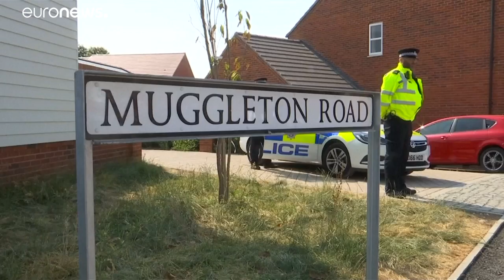El frasco con Novichok confundido con perfume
El superviviente del segundo envenenamiento con esta sustancia en el Reino Unido explica que encontró el frasco y se lo regaló a su compañera, que falleció en el hospital …